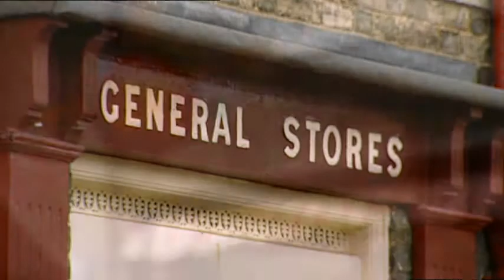Intermediate 6D 6 F2F